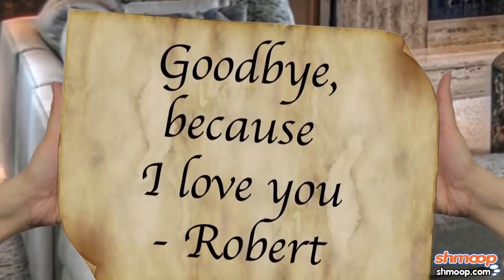The Awakening Summary by Shmoop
This novel is all about finding yourself, which hopefully you can accomplish before you find yourself smack dab in the middle of an ocean without a paddle. Or a boat, for that matter.

Learn about this and other works of literature at our